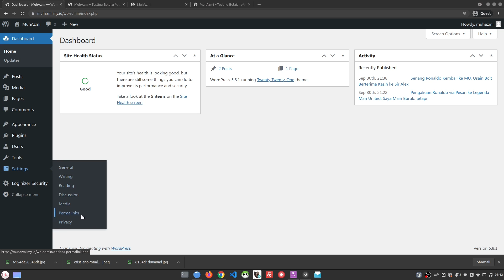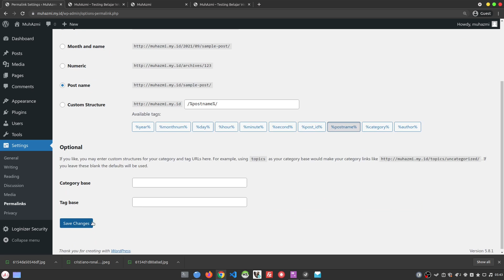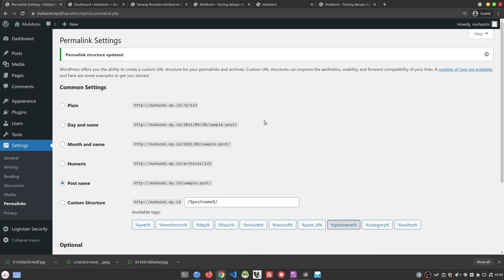Cara Ganti Permalinks di WordPress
Pada video kali ini, Anda akan mempelajari bagaimana Cara Ganti Permalinks di WordPress. Semoga bermanfaat.